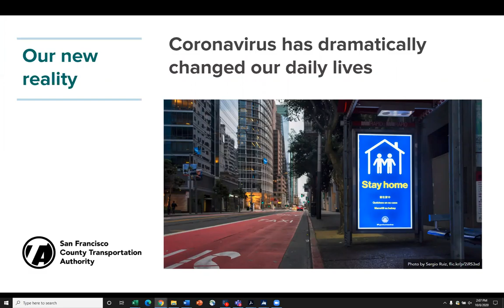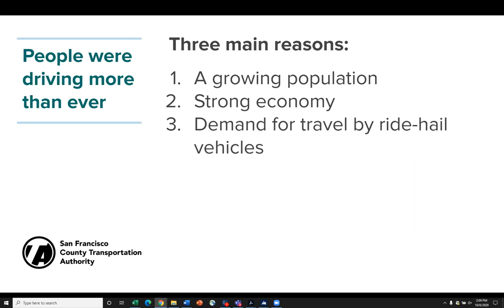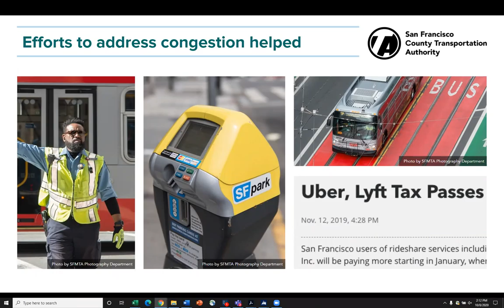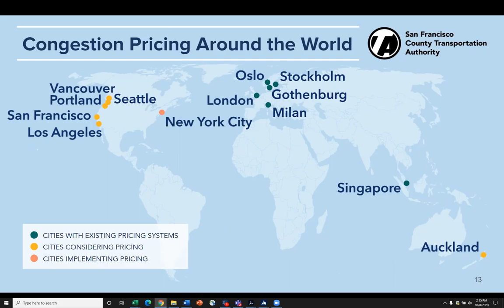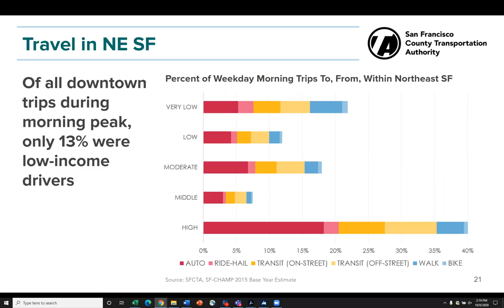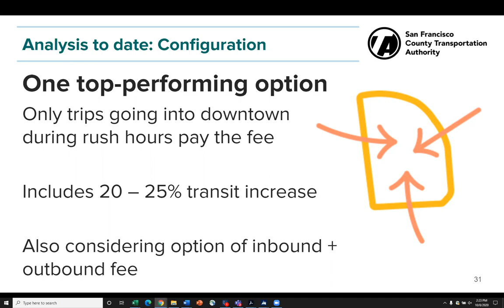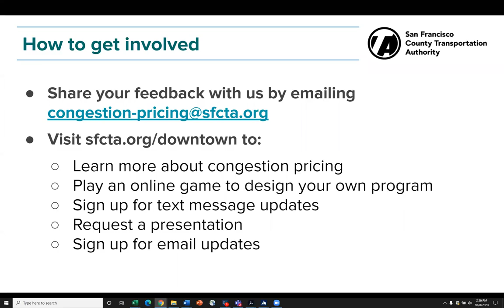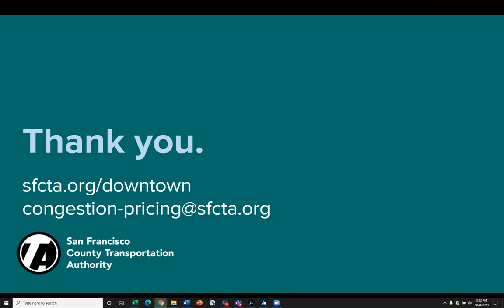SFCTA Congestion Pricing Presentation and Discussion with the Richmond Senior Center (ENGLISH)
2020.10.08 at 2:00 PM English auto-captions enabled.